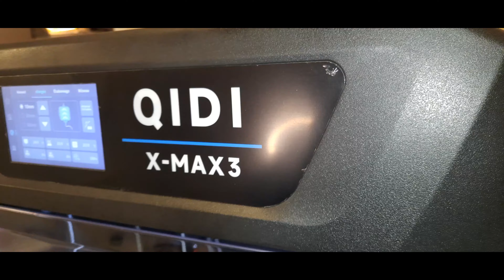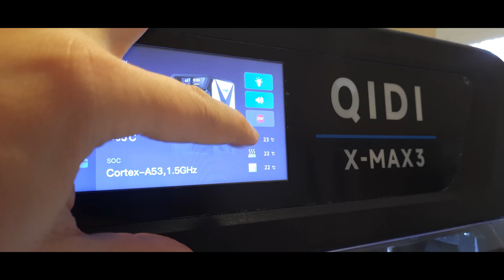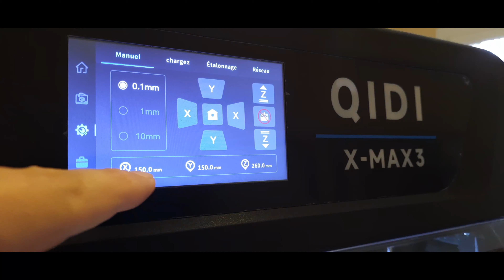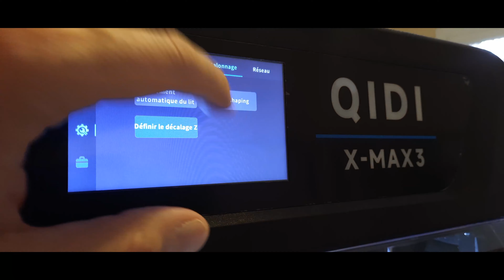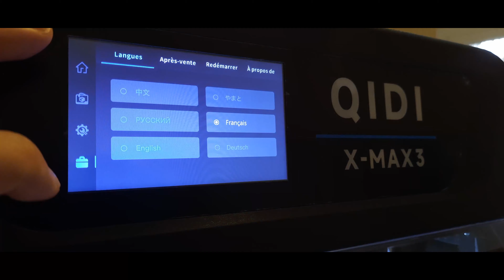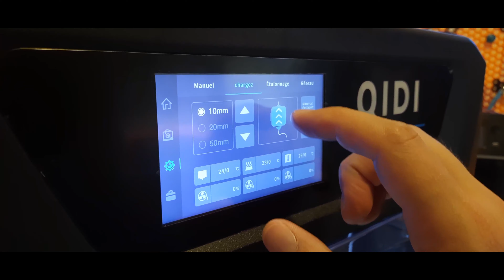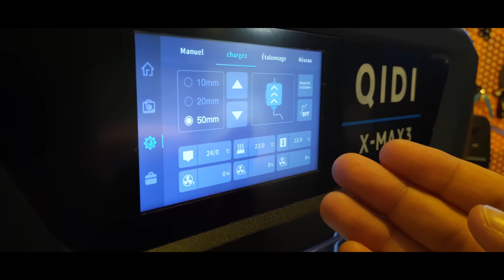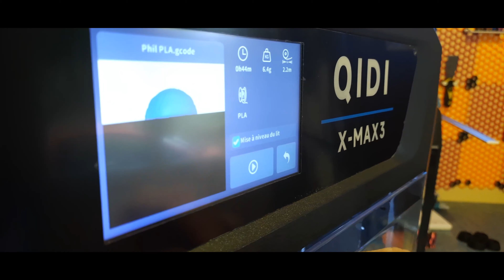QIDI XMAX3, Plus grande que grande ?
Intro : 00:00
Présentation de l’interface écran : 02:02
Points à améliorer : 06:33
Points positifs :18:36
Présentation d’impressions :24:59
Conclusion :30:13

Pour accéder à l’interface KLIPPER sur une page internet, tapez votre adresse ip (suivi du port de l’imprimante 10088) : xxx,xxx,x,xx:10088

Boutique de 3DJIAWEI Boutique sur Aliexpress pour des très bons tarifs sur le filament JAYO
SUNLU RAINBOW
ERYONE SILK RAINBOW

Les liens ci-avant sont affiliés à ma chaîne, tout achat via ces liens ne vous coûte pas plus cher, mais me fait gagner un petit bénéfice pour faire vivre la chaîne,